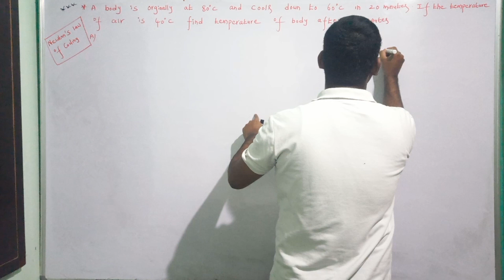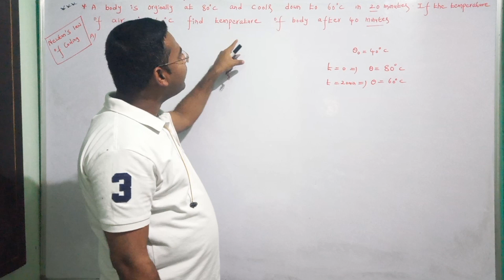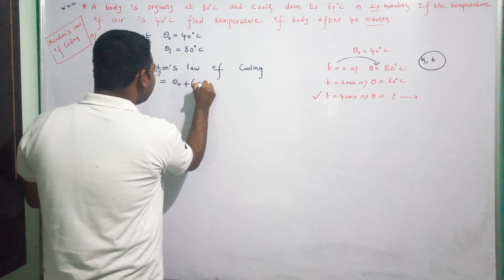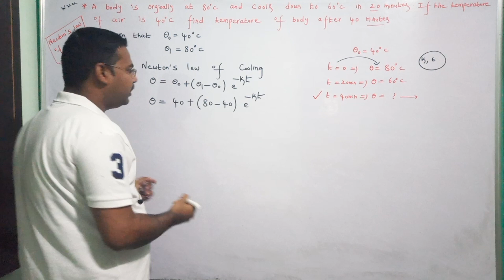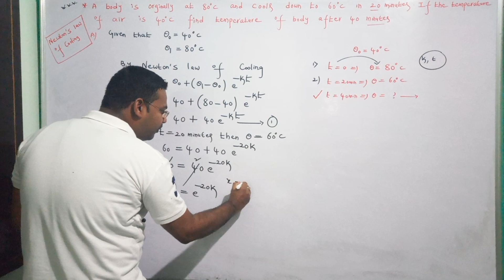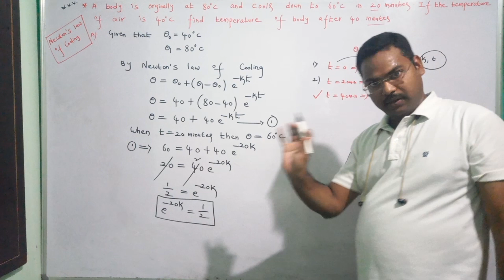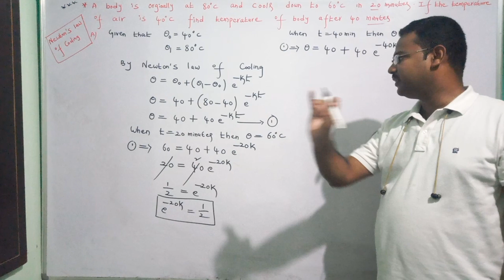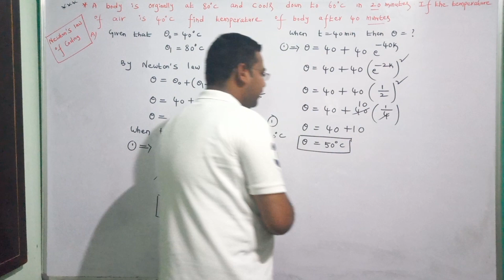Newtons law of cooling in telugu@maths naresh eclass